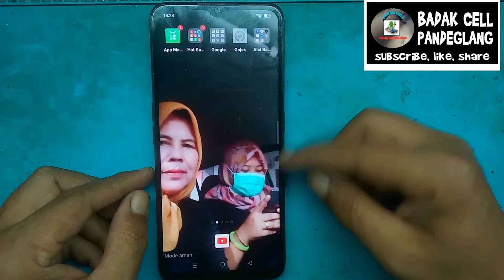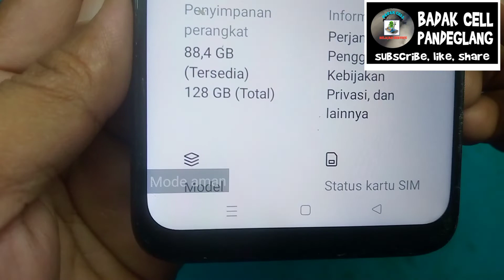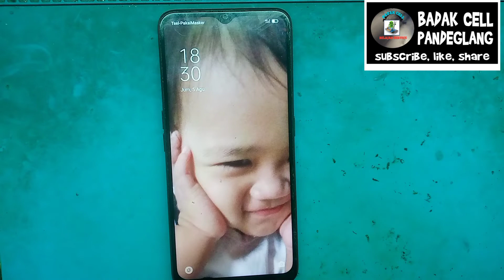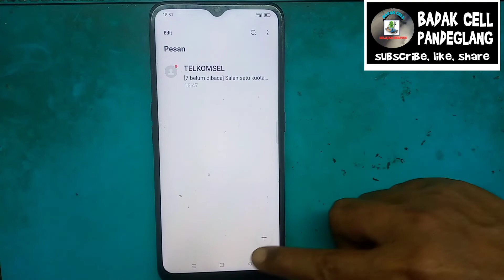CARA MENGHILANGKAN MODE AMAN DI HP OPPO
cara menghilangkan mode aman oppo a5 2020
oppo a5 2020 mode aman
cara menghilangkan mode aman di hp oppo a5 2020
Cara atasi hp oppo dan hp lainnya muncul mode aman || Android Safe Mode

Semoga tutorial diatas membantu, jangan lupa sisihkan sedikit hasil nota anda untuk amal agar rizki kita semua tetap lancar Jangan lupa Subscribe Channel Badak Cell agar update video video terbaru dan Channel Saung Baraya terima kasih.